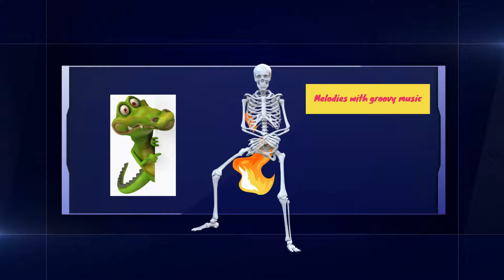Groovy classical melodies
Well-known classical tunes arranged in pop style!
Groovy music